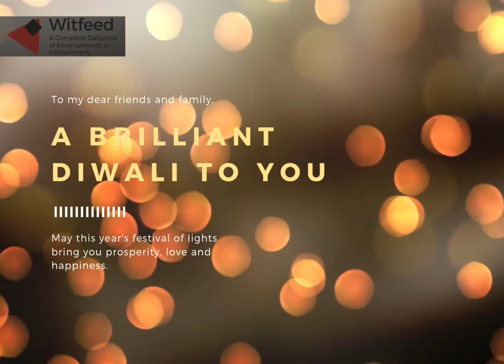Many Many Returns on the eve of Diwali !!